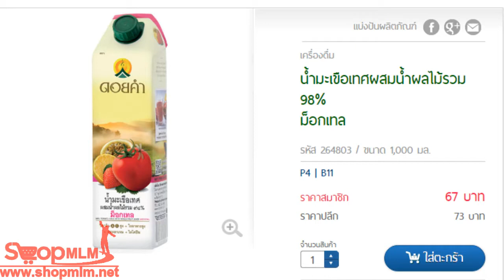น้ำมะเขือเทศผสมน้ำผลไม้รวม 98%ม็อกเทล